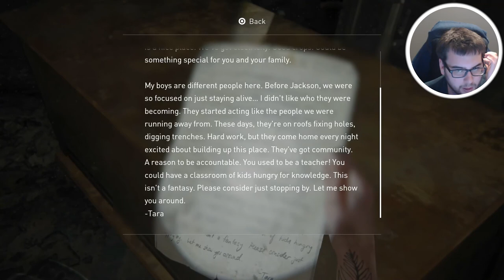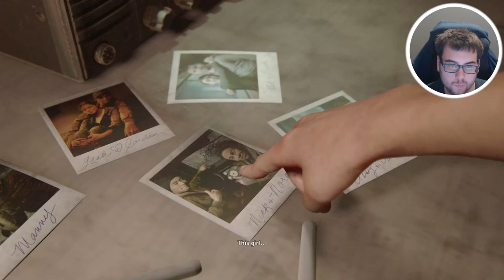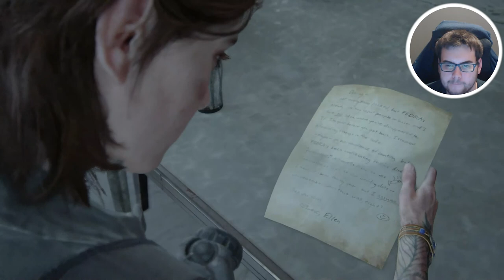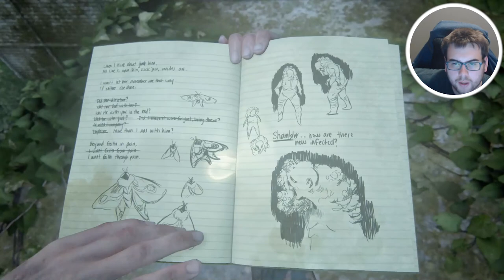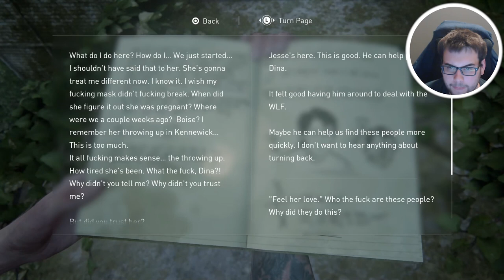THE LAST OF US 2 - Part 10 - CONFRONTATION